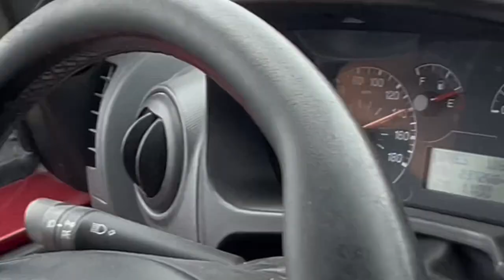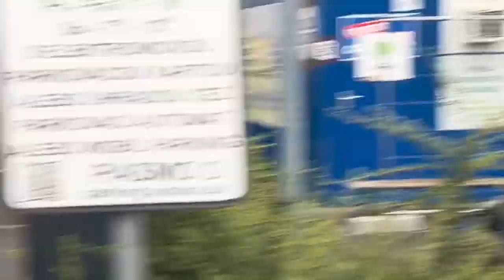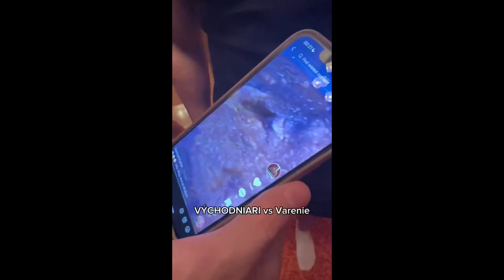Prežili sme vlastnú smrť … (jesenné series part 7.)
Ak máte radi seks musíte dať like, ak nie nedávajte

INSTAGRAMY
@izvolt.tomas (kompetentný jedinec)
​⁠@leporis_fit_official (nekompetentný jedinec)